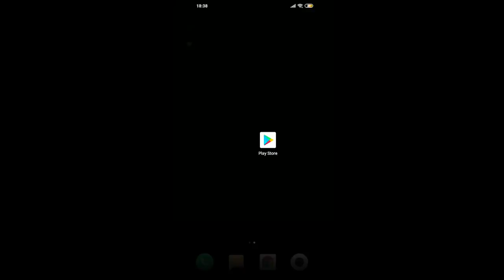CALL OF DUTY MOBILE: SE LIGA NA ZUEIRA QUE A GENTE FEZ PRA M4T4R ESSES CARAS - HUEstation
Nome do jogo: Call of Duty Mobile

[ MEU SETUP]

Memória Corsair Dominator 8GB (2x)
Placa-mãe Gigabyte GA-Z270X-Gaming 7

[ SÉRIES ]